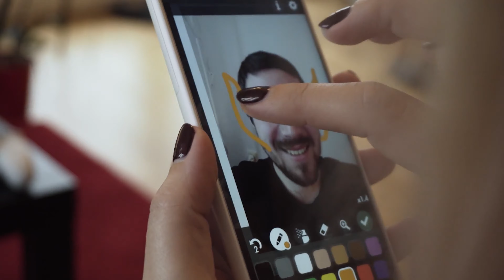TOP 12 PS4 GAUČOVÝCH HIER | Infobox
Pozvi k svojej konzole PlayStation 4 celú rodinu! V tomto dieli PlayStation Play ti predstavujeme najlepšie kúsky k spoločnému hraniu, s ktorými sa doma nudiť rozhodne nebudeš!